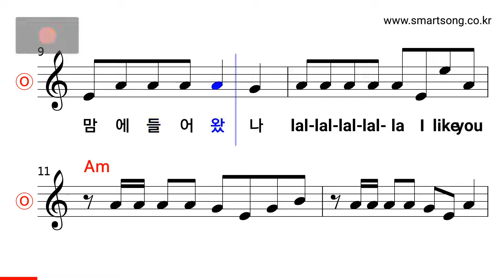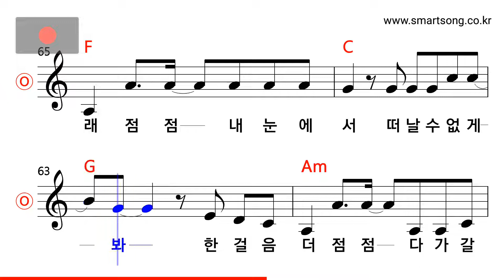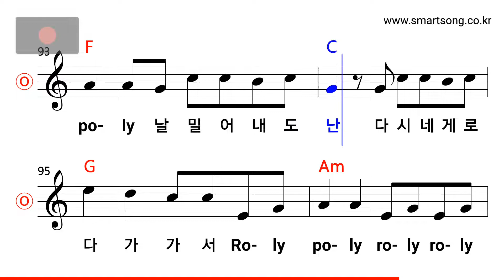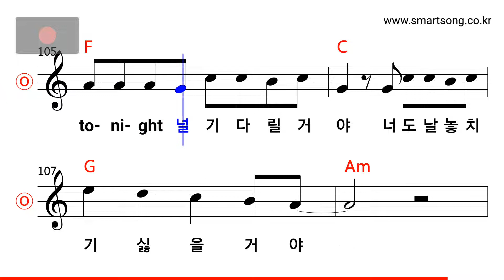티아라 - 롤리폴리 MR